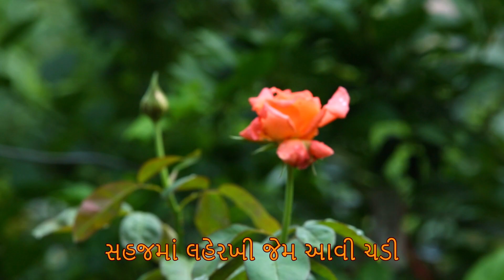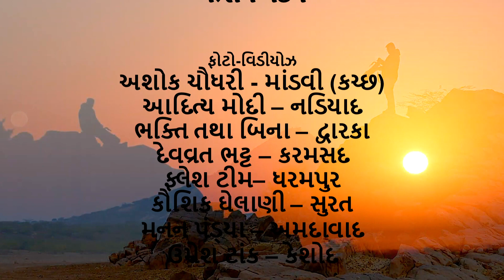Shun Hashe Poorvamaan | Dhruv Geet | Superhit Latest Gujarati Song 2021 | લેટેસ્ટ ગુજરાતી ગીત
Neela Film Productions presents Dhruv Geet, a channel dedicated to Gujarati music and songs. Enjoy our latest song ShuN Hashe Poorvamaan by  Dhruv Bhatt!

નીલા ફિલ્મ પ્રોડકશન ગુજરાતી સંગીત અને ગીતોને સમર્પિત ચેનલ ધ્રુવ ગીત રજૂ કરે છે. ધ્રુવ ભટ્ટ દ્વારા આપણું લેટેસ્ટ ગીત શું  હશે પૂર્વમાં!

Lyrics Dhruv Bhatt

Singer: Kedar Upadhyay

Flute: Shashank Acharya

Sarangi: Vanraj Shastri

Mixing and Mastering:  Vatsal Patel

Video Editing by Jayesh Vaghela

Presented by Asit Modi, Neela Film Productions Pvt, Ltd;